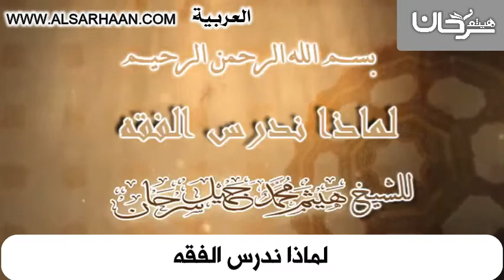لماذا ندرس الفقه